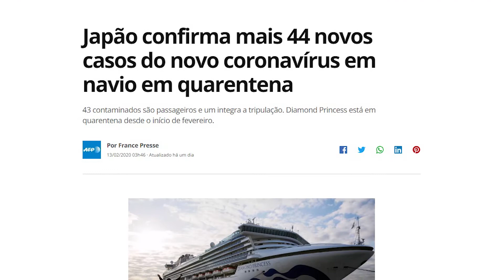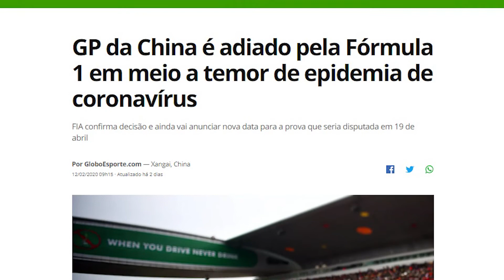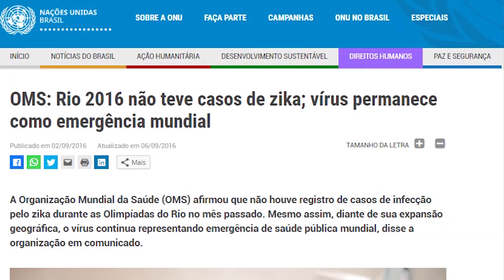CORONAVÍRUS pode causar o CANCELAMENTO das OLIMPÍADAS?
O Japão registrou a primeira morte relacionada ao coronavirus. Mais de 250 casos de infecções pela doença já foram confirmadas no país e um navio com mais de 200 passageiros está em quarentena por suspeita de contágio. Será que este cenário pode acarretar no adiamento ou mesmo o cancelamento dos Jogos Olímpicos de Tóquio?

As Olimpíadas terão início oficial em 24 de julho, data da cerimônia de abertura.

Diversos eventos esportivos que seriam realizados na Ásia foram adiados ou tiveram alteração de sede. O caso mais emblemático é o do GP da China de Fórmula 1, que seria realizado em abril, e não tem previsão de ocorrer.

A China é considerada o epicentro do coronavírus. Quase 60 mil habitantes foram infectados e mais de 1.300 morreram. O vírus é considerado uma emergência global pela OMS (Organização Mundial da Saúde).

Temores de cancelamento das Olimpíadas já ocorreram em relação à Rio 2016. Na ocasião, a ameaça era o vírus da Zika. Os Jogos não foram alterados e nenhum turista que veio ao País para prestigiar a competição foi infectado.

Desde o início dos Jogos da Era Moderna, em 1896, a Olimpíada só foi cancelada durante as duas guerras mundiais.